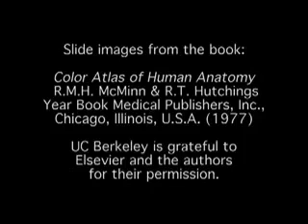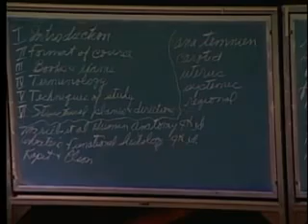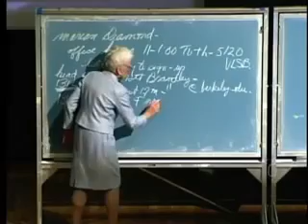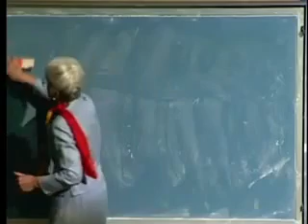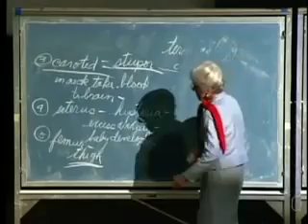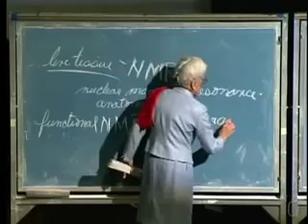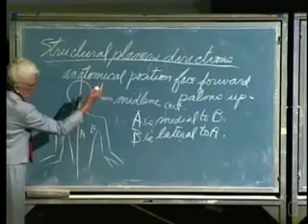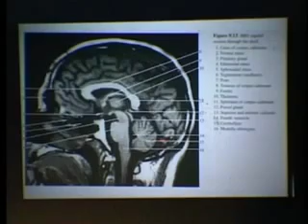Integrative Biology 131 Lecture 01 Organization of Body || General Human Anatomy 🚹